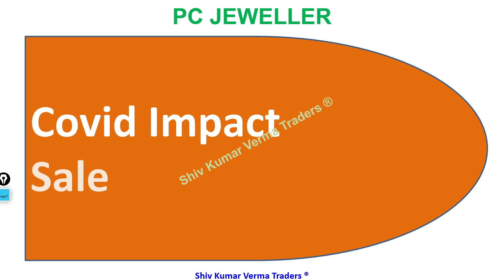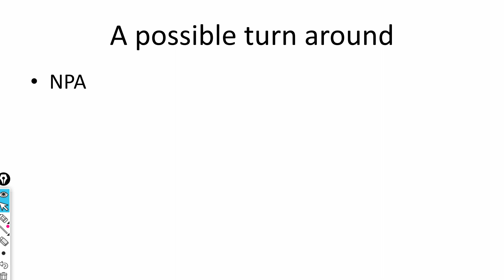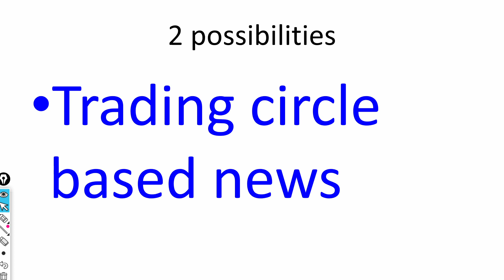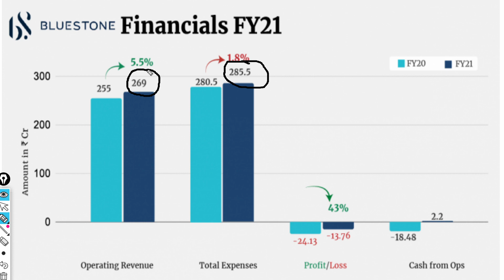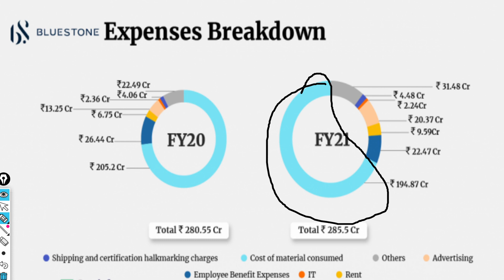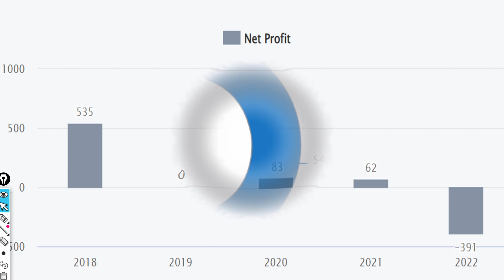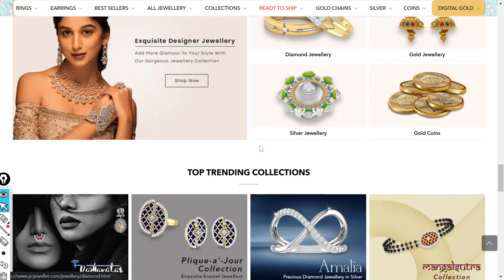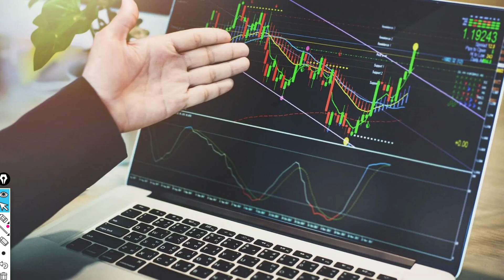PC Jeweller Share Latest News! PC Jeweller share price target 2022! Technical Analysis PC Jeweller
In this video we will learn about Latest News for this stock PC Jeweller Share Latest News! PC Jeweller share price target 2022! Technical Analysis PC Jeweller

About Us
PC Jeweller is India's leading fine jewellery discovery platform focusing on giving YOU an awesome jewellery buying experience. At PC Jeweller we strive to provide you the largest collection of curated designs for every occasion. We are not just selling jewellery, but an unparalleled jewellery buying experience at your fingertips!

Shining bright with a young team focused on innovation, customer happiness and transparency, PC Jeweller addresses the growing demands of today's always on-the-go consumers to discover, explore, buy and know more about their jewellery.

Think Jewellery, Think PC Jeweller!
SHOP WITHOUT WORRY

PCJ STORE LOCATOR
Find Store

OVERVIEW
Collections
About Us
Digital Gold
FAQs
OUR POLICIES
ICICI Cashback offer t&c
Return & Exchange Policy
Cancellation Policy
Buyback Policy
Shipping Policy
CUSTOMER DELIGHT
Track Your Order
Best Prices Assurance
Jewellery Makeover
EDUCATION
Diamond Education
Metal Guide
Setting Guide
GET IN TOUCH
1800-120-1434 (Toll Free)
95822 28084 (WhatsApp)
(10am - 6pm IST, MON - SAT)

7. How to earn daily Rs. 10,000 risk free by Option selling (PUT & CALL option writing)

0:02 Introduction about the company
1:36 - Fundamentals of the stock
03:08 - Technical Analysis of the stock
06:03 - Our Recommendation
08:44 Conclusion

Yours
At YouTube Channel Share Latest News Trader
ShivKumar VermaTraders